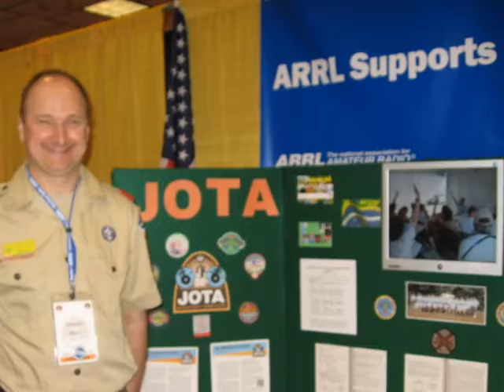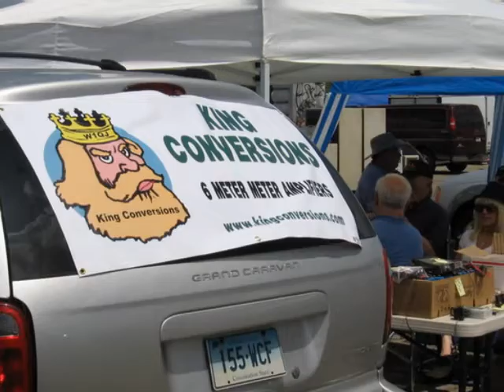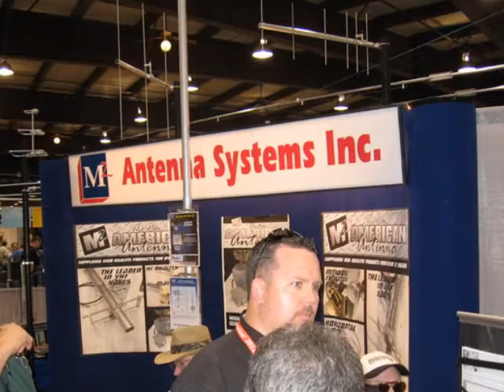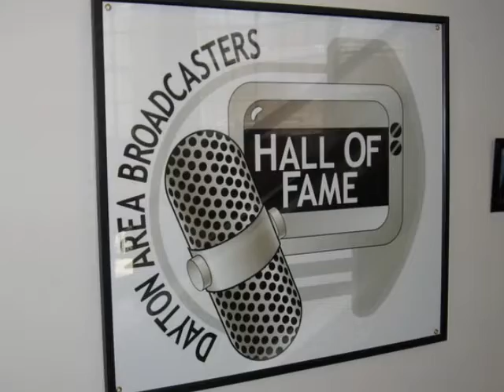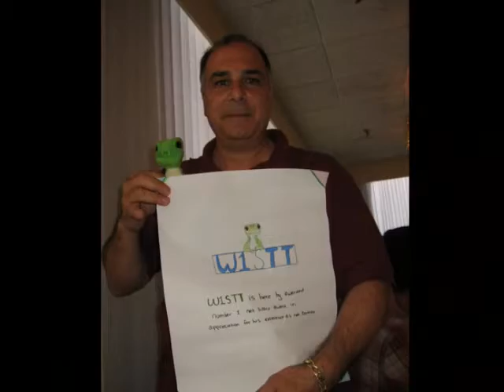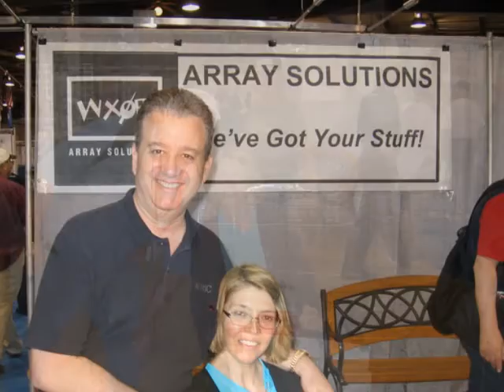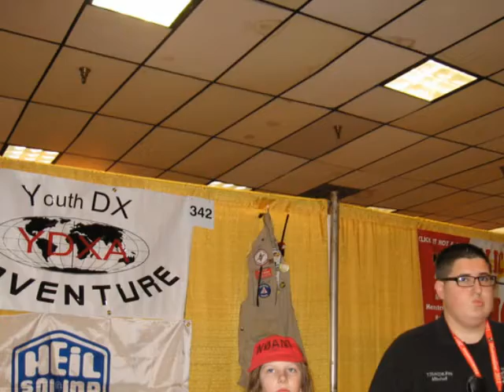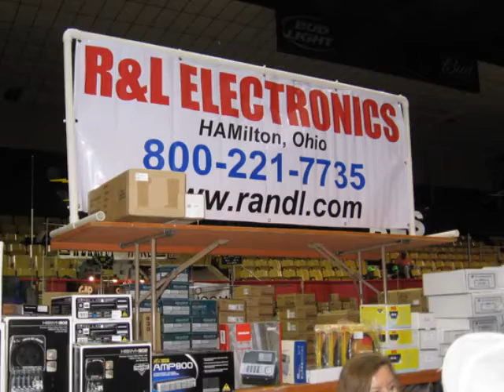Dayton Hamvention 2011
Dayton Hamvention 2011 240 DX Group